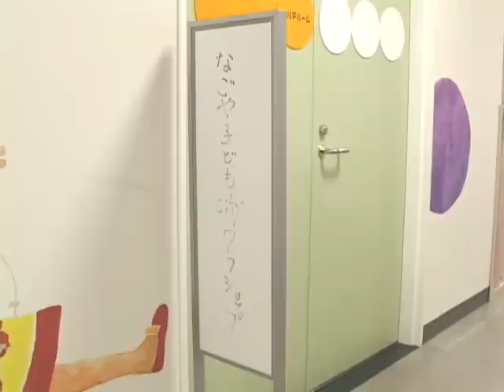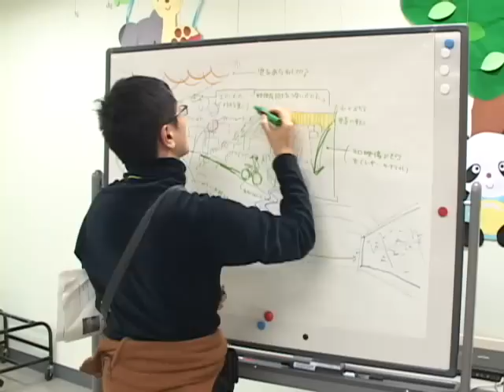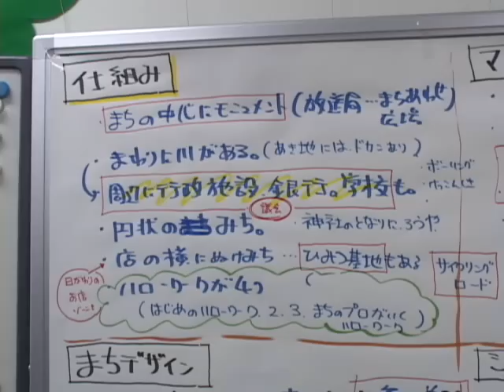なごや☆子どもCity2010 ワークショップ 2010年1月31日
2010年8月に吹上ホールで開催される「なごや☆子どもCity2010」に向けたワークショップが1月31日、ナディアパーク6階の子ども･子育て支援センター（758キッズステーション）で開催されました。

「なごや☆子どもCity2010」は2010年8月に2週間、吹上ホールに誕生する子ども達の手による「子どものまち」です。子ども達が自分たちで都市計画や住民自治などの「まちづくり」を行い、職業体験などを通して社会の仕組みを楽しみながら学習する事を目指し企画されました。名古屋開府400年の記念事業にもなっています。

ワークショップは2009年8月から行われており今回で6回目。この日のワークショップでは吹上ホールに作るまちのデザインについて検討されました。作業は6班に分かれて行われ、班内で意見を出し合いながら約50分の1の模造紙の上に色紙やサインペンを使ってカラフルなデザイン案が作られました。

その後、各デザイン案を班ごとに発表し、それぞれのデザイン案の共通点や対立点を整理したうえで討議が行われました。